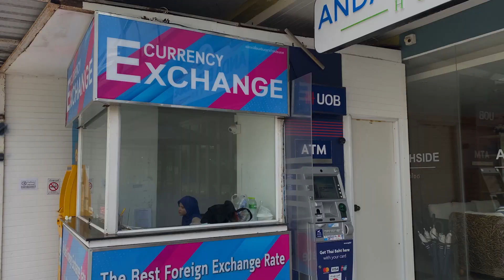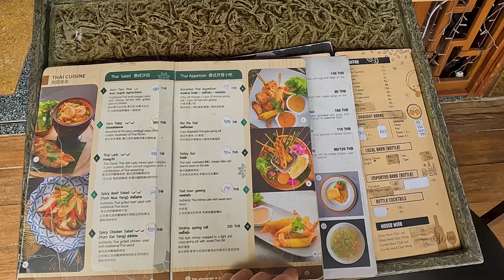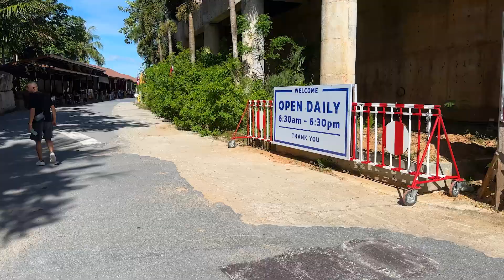Пляж Карон(в сезон дождей) и ХАЛЯВА на Пхукете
В первом видео о Таиланде мы постарались максимально интересно показать прикольные моменты нашей первой поездки в Азию, на остров Пхукет.
Самые яркие и памятные картины нашей борьбы с новой обстановкой, решение ключевых для выживания туристов проблем и знакомство
с новой для организмов кухней(шок-контент!). Итак - Таиланд. часть первая. Отель у пляжа со скрипучим песком. И  "Халява"! :)
Все что вы увидите в этом видео, снято нами с помощью экшен камеры GoPro 11,
телефона iphone 14PRO со стабилизатором DJI OM6
и квадрокоптера DJI mini 3 PRO